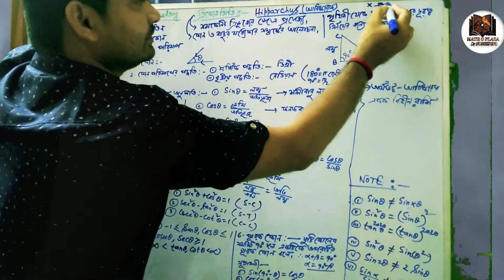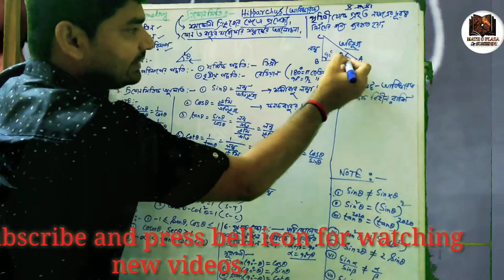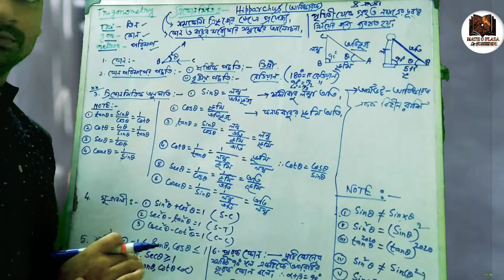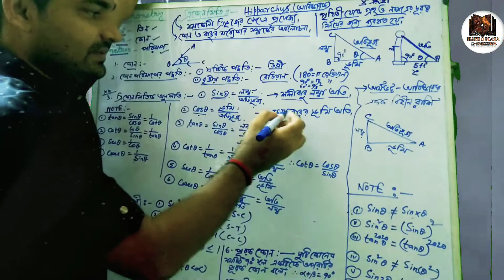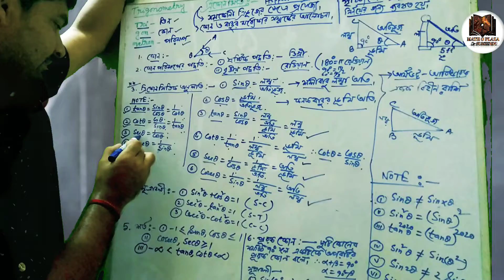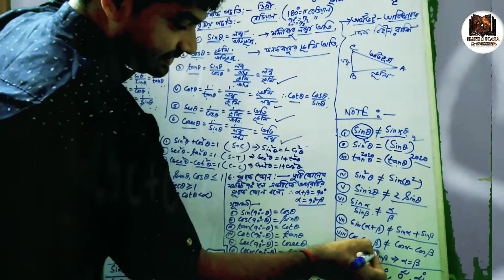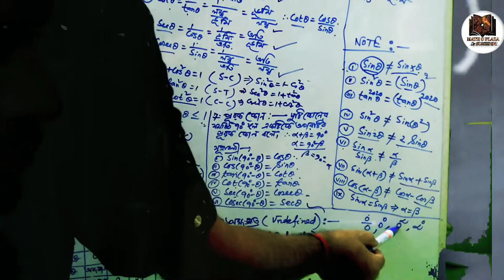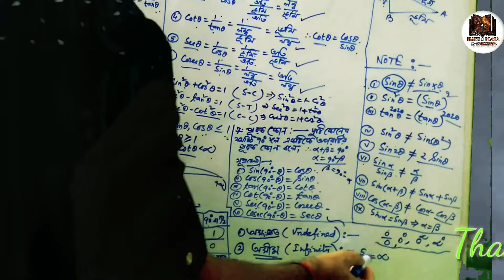trigonometry class10&11/basic concept/formulae/table tricks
concept of trigonometry,value of trigonometric functions or identifies and complementary angle.